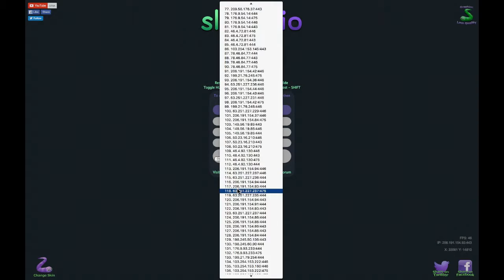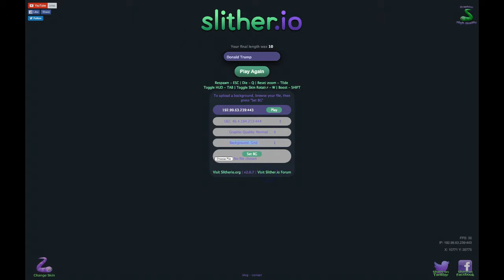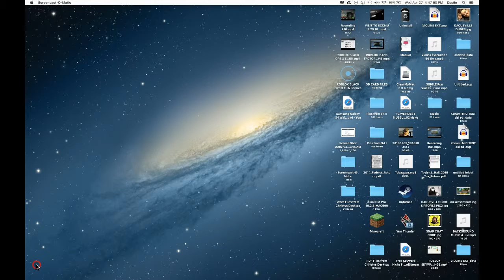SLITHER.IO | HACKS & MODS | USING CHROME EXTENSION | TIPS & TRICKS!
HERE WE PLAY SLITHER.IO USING A MOD FROM ADDING AN EXTENSION TO CHROME. YOU CAN ZOOM IN OUT AND MUCH MORE.